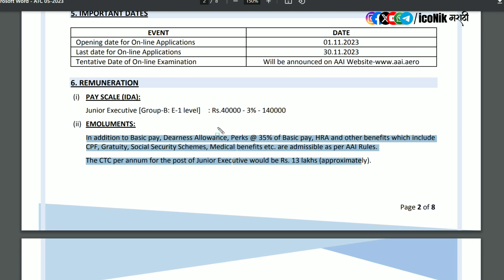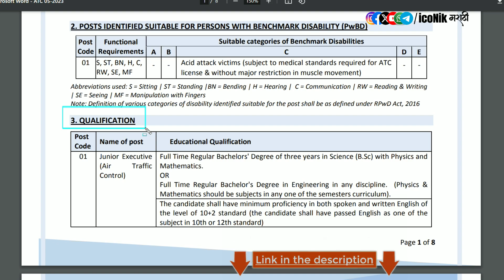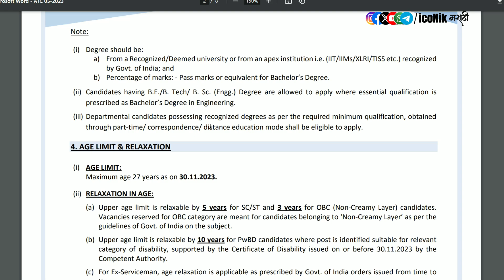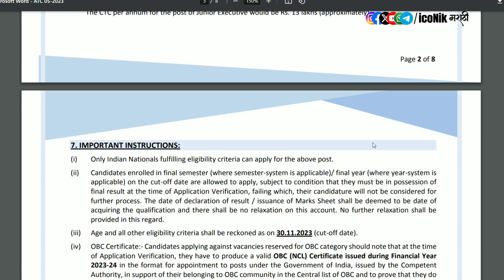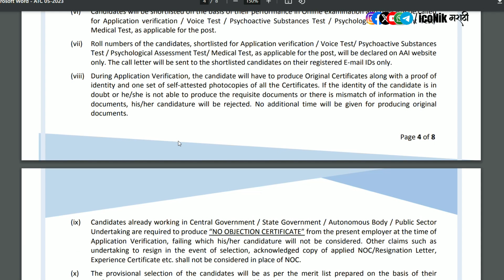केंद्र सरकार जॉब । पगार ४० हजार पासून । AAI Recruitment 2023 | Junior Executive Air Traffic Control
Are you looking for a new career? Have you been searching for a job that will give you the opportunity to work in an exciting and challenging environment? If so, then you may be interested in joining the Aai team as a Junior Executive Air Traffic Control!

In this video, we'll be sharing the latest vacancy available from the केंद्र सरकार जॉब । पगार ४० हजार पासून । AAI Recruitment 2023 | Junior Executive Air Traffic Control. We'll also be providing you

AAI Recruitment 2023 in Marathi,
govt job update in Marathi.
graduate government jobs,
BSc government jobs,